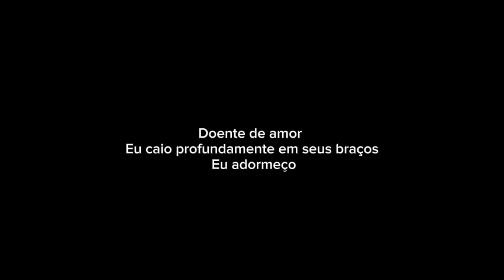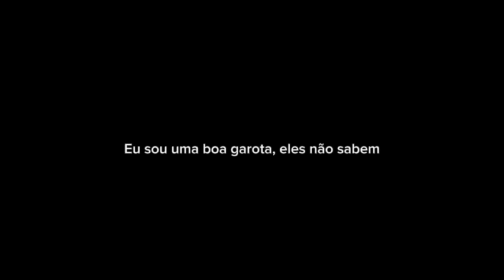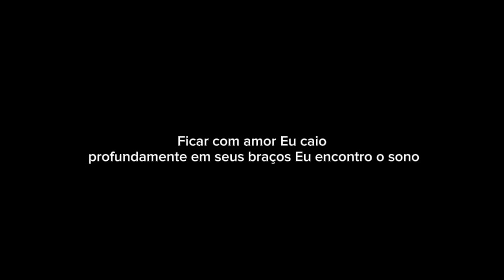Aysha Lollita - Daddy's Girl (Letras/Tradução BR-PT)